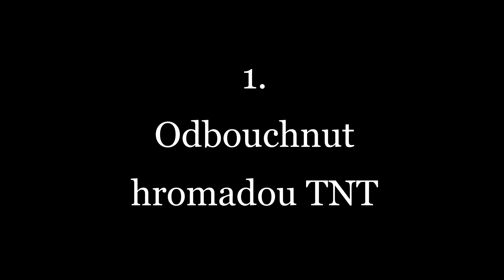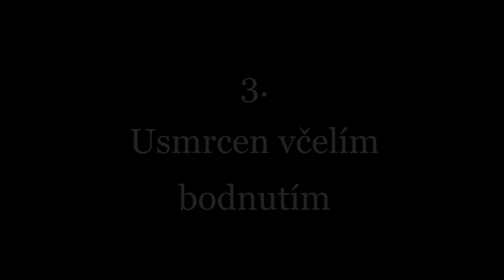5 Nejhloupějších smrtí v MINECRAFTU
Krátké video o hloupých smrtích v oblíbené kostičkované hře.